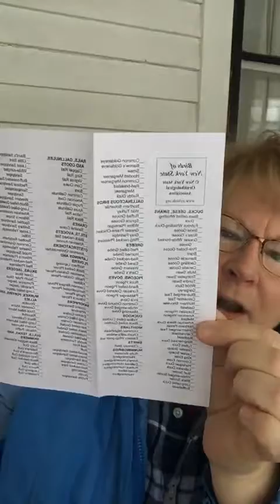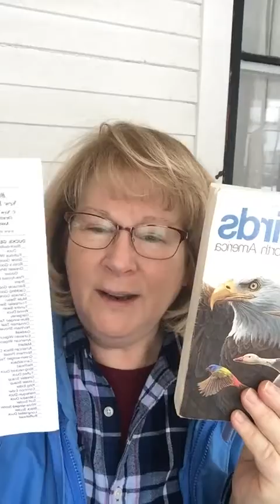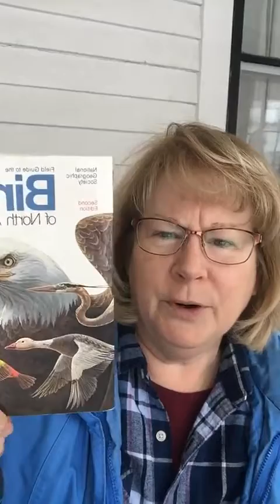Virtual Birding March 3, 2021 at 10am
Our first LIVE session! How this work and what we'll be doing during the series and tips for safe, fun birding in the field.